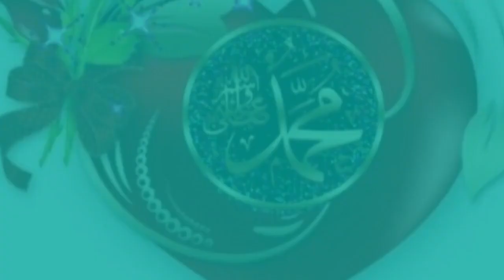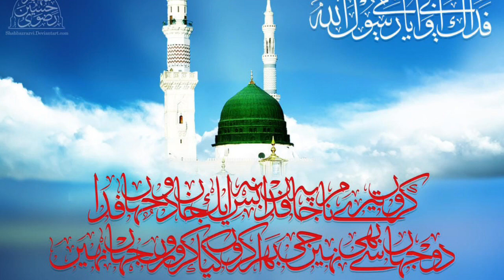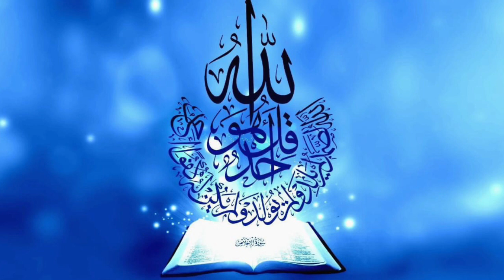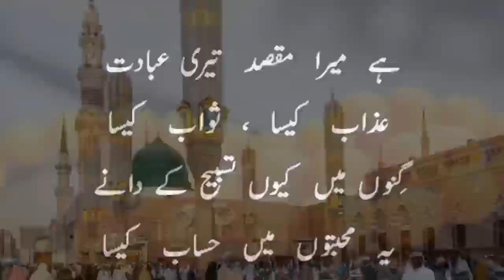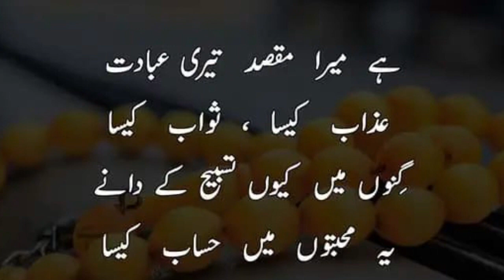Surahe Yaseen with inspiring urdu translation very good recitation